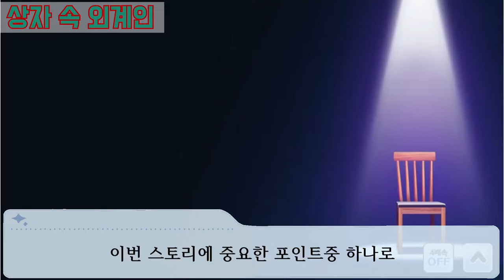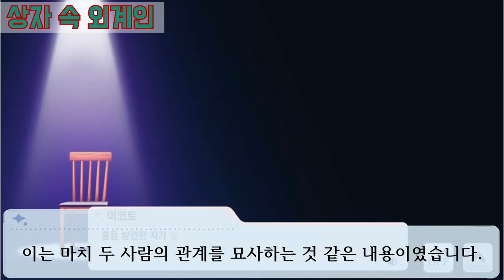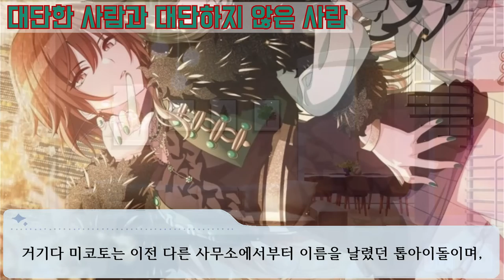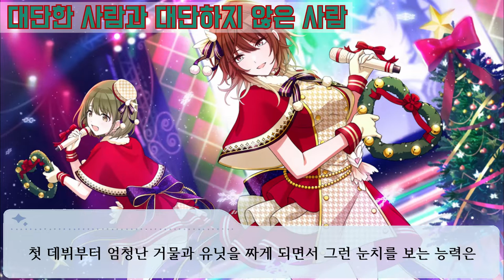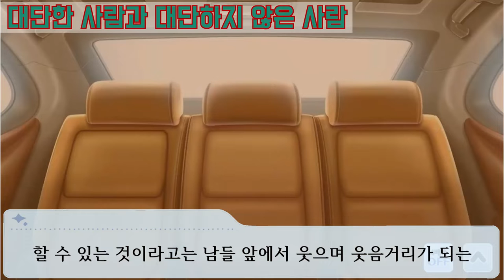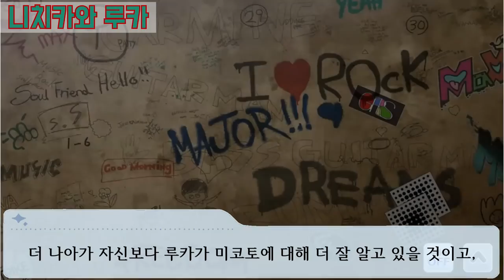상자 속에 들어 있는 진실과 전하고 싶은 것은? [모노럴 다이얼로그스 시즈 시점 감상평]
00:00 인트로
00:11 상자 속 외계인
03:12 대단한 사람과 대단하지 않은 사람
06:04 그리고 보이게 된 것은?
08:51 니치카와 루카